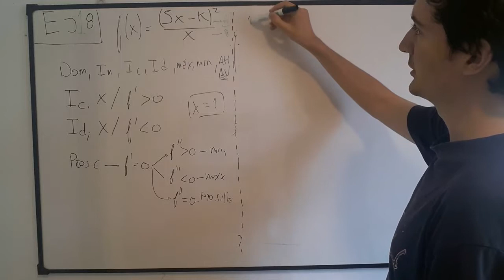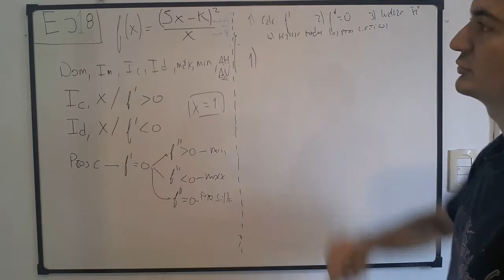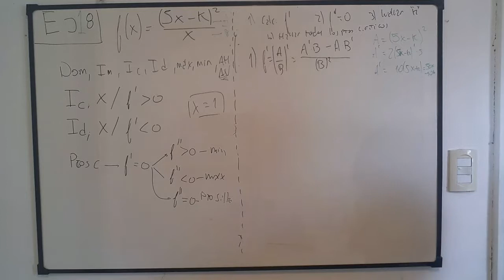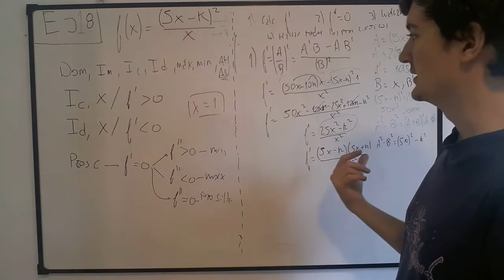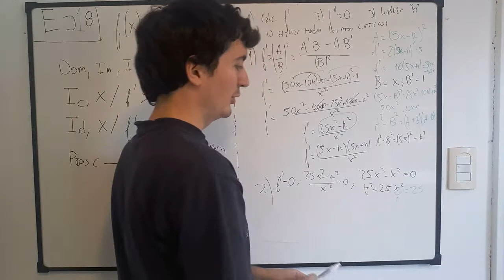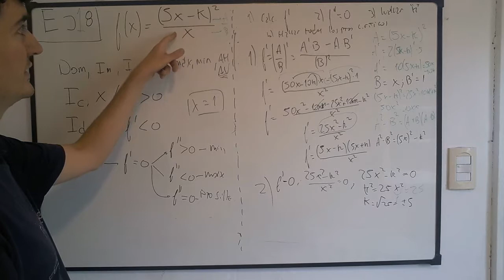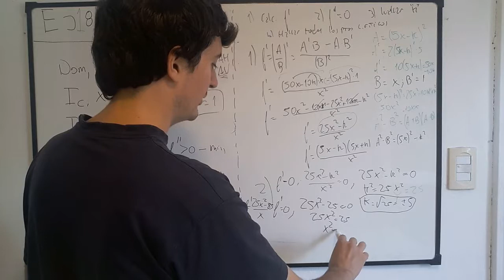Incógnitas en funciones racionales